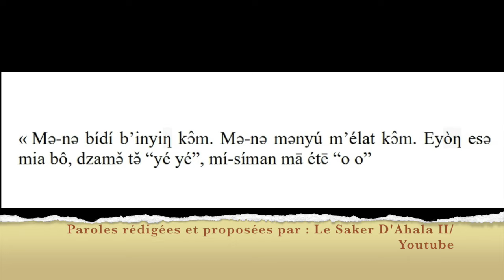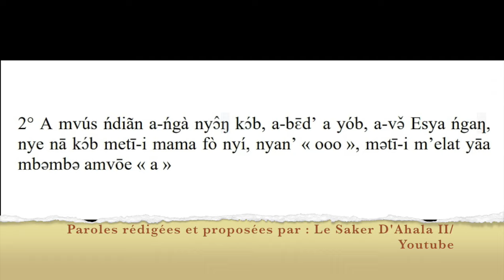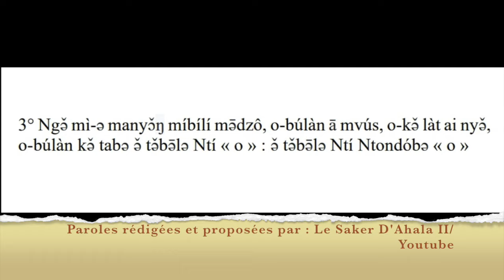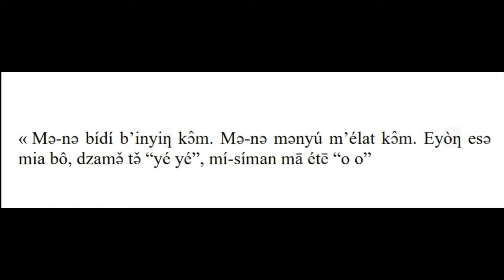Me ne bidi b’inying kom (/lyrics/paroles ajoutées)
Chers amis,
Comme vous l'avez demandé, voici la vidéo avec paroles de votre chant de communion préféré. J'y ai seulement ajouté les paroles. La traduction sera mise en commentaire. Si certains d'entre-vous veulent les paroles écrites et la traduction, vous pourrez laisser votre e-mail, et je vous les enverrai sous forme papier. Bonne écoute. J'espère que cela vous aide à mieux apprécier/chanter le chant !

Surtout un excellent dimanche à vous tous,

Le Saker,